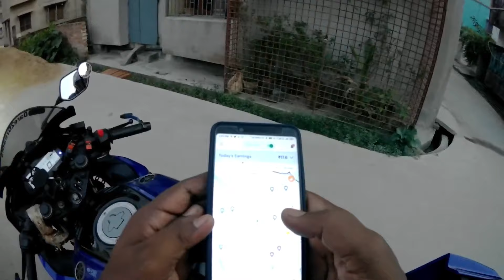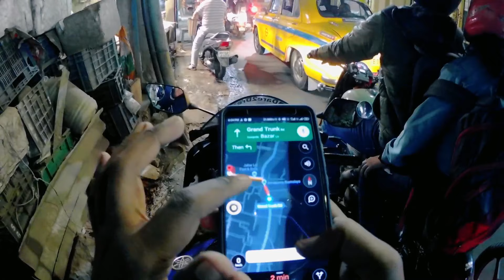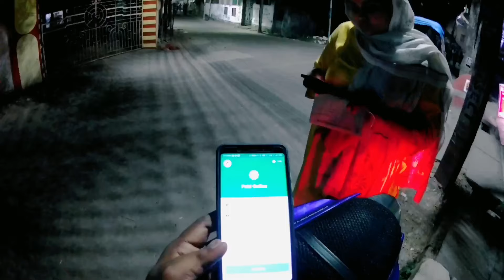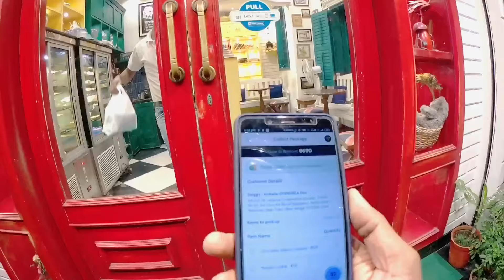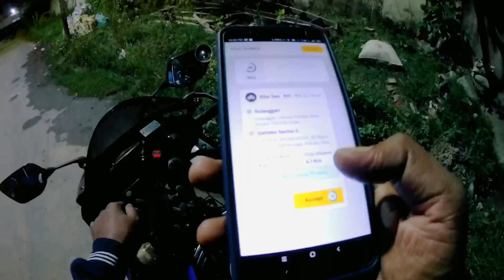Rapido captain part time earning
Ola uber Rapido captain part time earning

Rapido food delivery earning
Rapido bike taxi earning
Uber moto
Ola bike
Earning of bike taxi